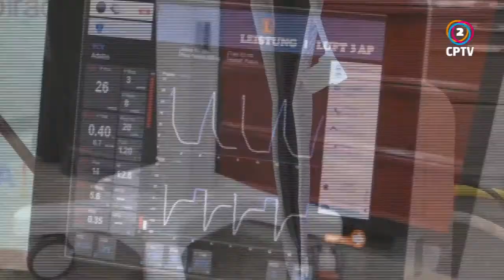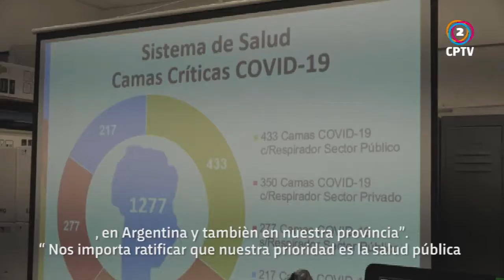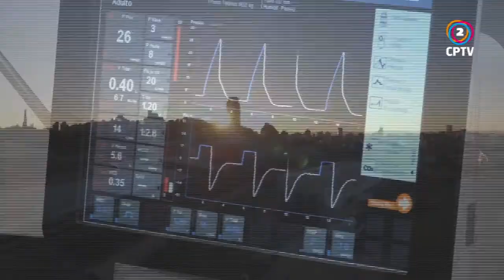LA PROVINCIA CUENTA CON 785 CAMAS CON RESPIRADOR PARA AFRONTAR LA PANDEMIA